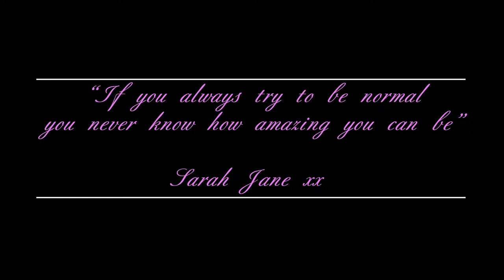Sarah Jane - Good bye! San Francisco.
My first video, working alongside FUSE Magazine in San Francisco.

Until next time guys! X